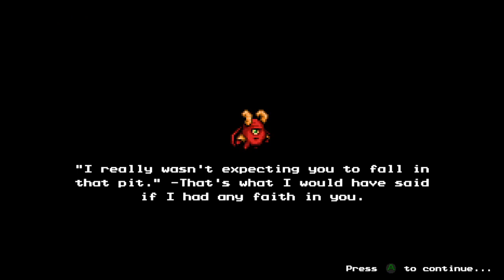THIS GAME HAS WARPS??? | THE MESSENGER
Totally didn't get bamboozled this time. Also are underground rivers warp pipes? Seems close enough to me.

Shoutouts to Sabotage Studio for making such sweet games, you can read more about this game